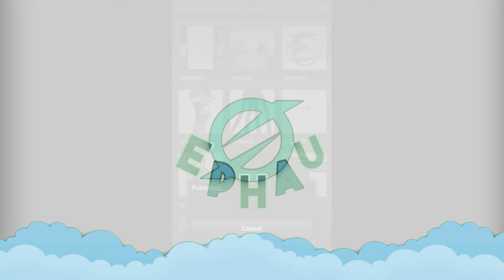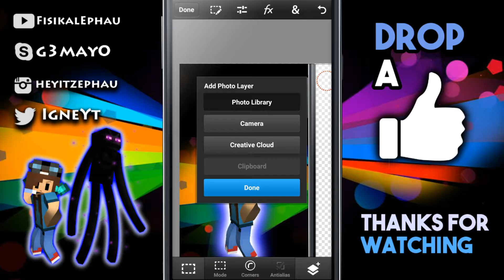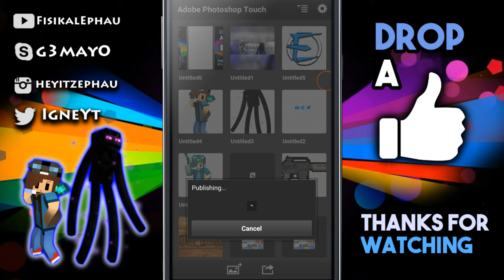Overlay for vertical videos?! [Read description]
Well, hello. And today I'm bringing you new tutorial! And this tutorial is about how to make an overlay for vertical videos. Peace out!

《Social medias》

Skype:g3may0

Google+: FisikalEphau

My GamerTag (if you want to play MCPE): ScrewYouLT

《My channels》

《Bio》
Hi, my name is Ephau. So I'm 13 years old girl(on February I'm gonna turn 14). I do random videos.

《Music》

Outlook maker: me
Out of song: same

🌟FisikalEphau2017🌟